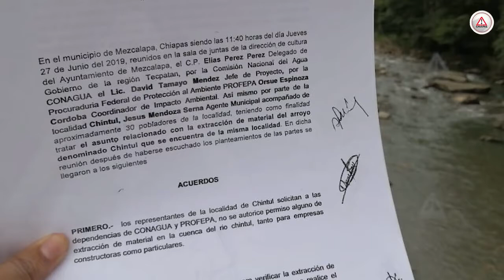Por extracción de arena y grava, en riesgo río en Chiapas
Habitantes de la localidad Raudales Malpaso, denuncian el nuevo intento de extracción de material pétreo del río Chintul, Conagua y Profepa ya habían negado la explotación de recursos.